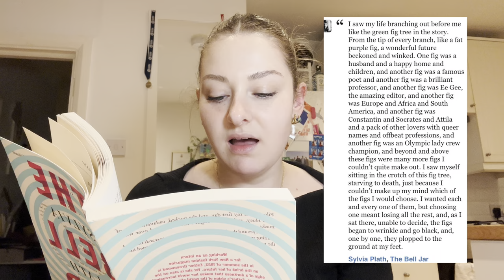My personal Fig Tree! Taking a bite!